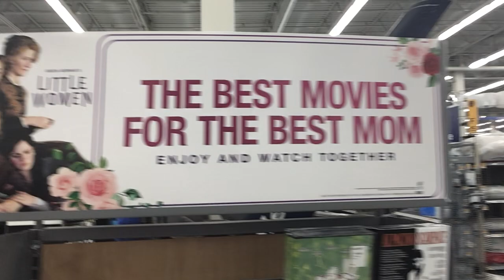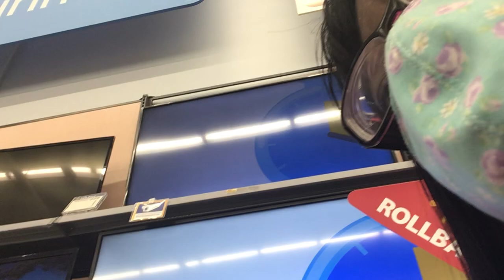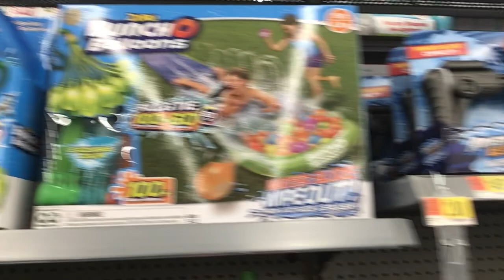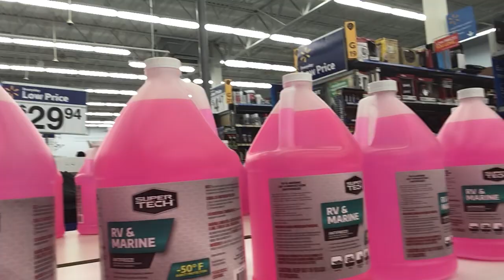Walmart Quarantine Vlog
H.U.G.S

Helping

Us

Grow

Spiritually

Always Stay Positive Peace And Love ✌🏽✌🏽✌🏽❤️ ❤️ ❤️